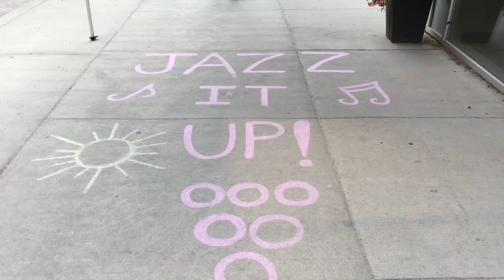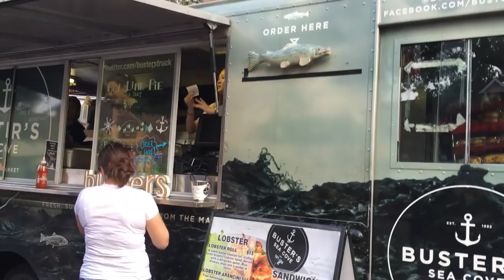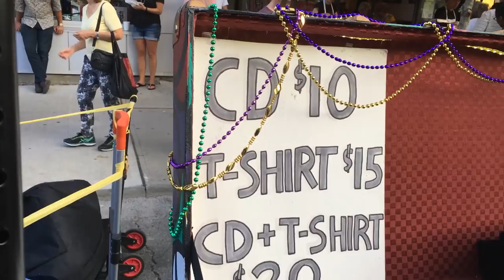Having Fun at Street Festival plus 10 Tips to Remember if You're Going to One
We had so much fun at the local street festival and wanted to share with you. We have gone to this before and also added 10 tips to remember if you go to festivals. Whether it's a music, food or streetfest it's important to take along a few things & keep yourself safe at these venues or local fairs. Although this video vlog channel has a lot of women & men over 50 this YouTube video can help anyone in their 20s, 30s or 40s too. It's about getting out there and enjoying boutiques, pop up stores, food trucks & jazz, big band, rock in roll or hip hop music & entertainment. Don't forget to leave your dog at home as there are going to be crowds. Look online today and see what you can do this weekend!